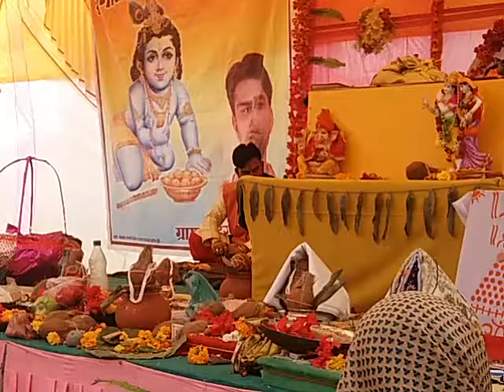कुम्हर्रा 5वाँ दिन गोवर्धन पूजा समाचार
कुम्हर्रा(अंजनिया/माँद): पंणित जी ने आज श्री भागवत चरित्र का व्याखन करते हुये पूतना वध तथा विभिन्न राक्षसो के संहार की कथा  बताई। आज की कथा का विराम गोवर्धन पर्वत की कथा    सुनाने के बाद आरती के साथ हआ।